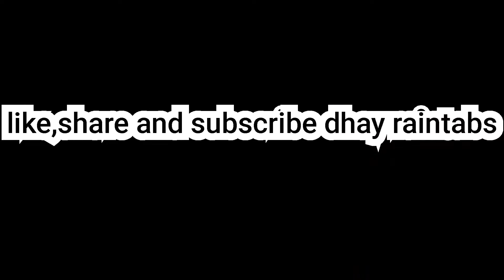DOMINO,ANG PABORITONG DULA NG BOTANIC LADIES @Dhay Raintabs